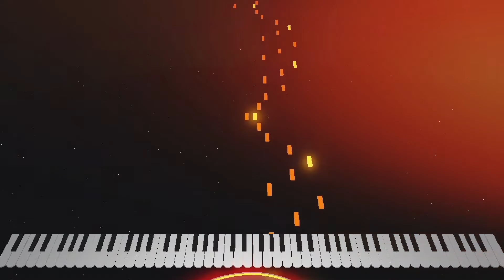Again - Your Lie in April (Theishter Arr.) || Roblox Piano Sheet Cover